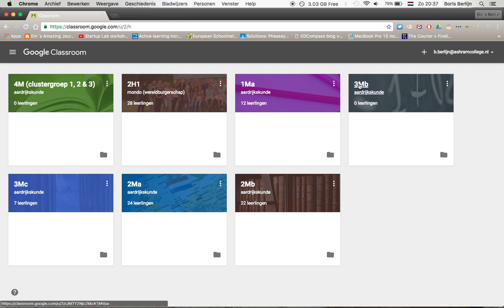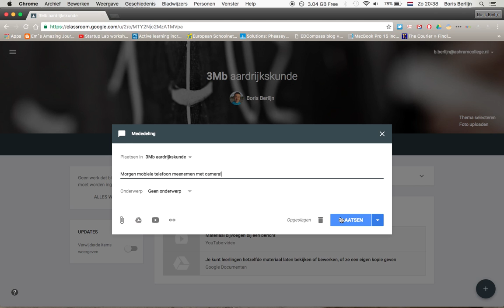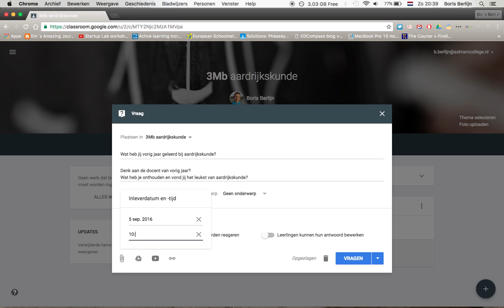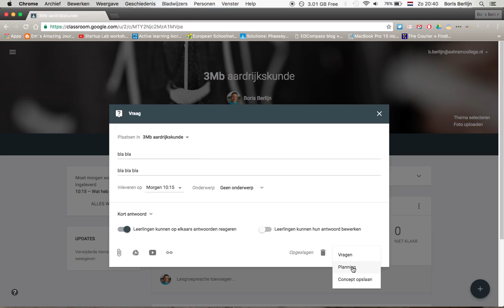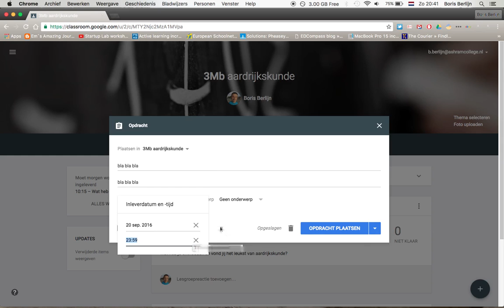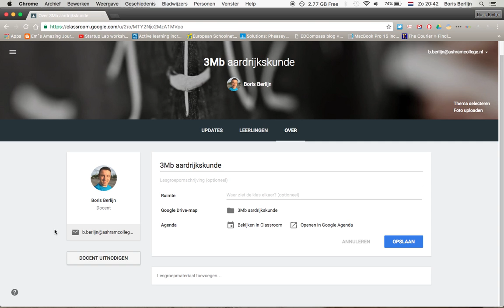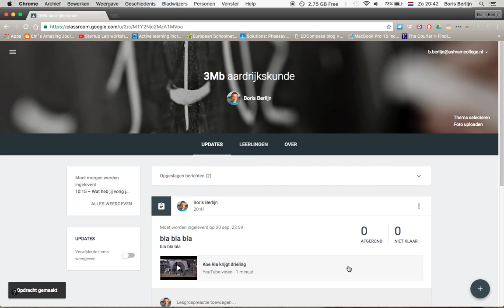Opdrachten plaatsen in Google Classroom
Opdrachten plaatsen in Google Classroom en delen met collega's.